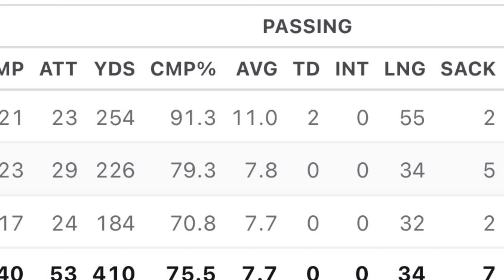JaydenDaniels 27 yd TD to TerryMcLaurin for the TD Vs the Bengals 09.23.24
Sports OTHP Consulting LLC
JaydenDaniels completed 91% of his passes and led the Washington Commanders (2-1) to a huge 38-33 win over the Cincinnati Bengals (0-3). This play was the PlayOfTheGame was the 27 yard TD to TerryMcLaurin, that proved to be the game winning TD. The BlitzPickup by the Rb and the big hit Jayden took were just 2 of the 3 parts that made this play amazing….you have to mention ScaryTerry beautiful catch with one knee and an elbow.